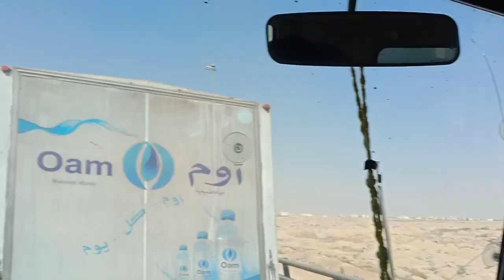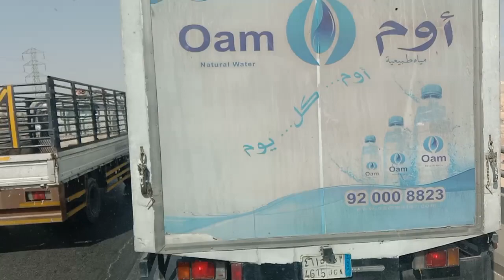tarela driver Riyadh Al kharj wala road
Saudi Arabia mein agar trailer ke bare mein Janna chahte Hain to is video mein dekhen karela kaise chalta Hai naye aadami ke liye jankari le